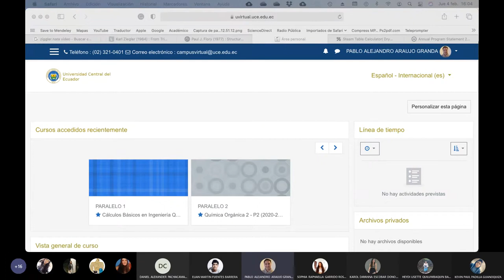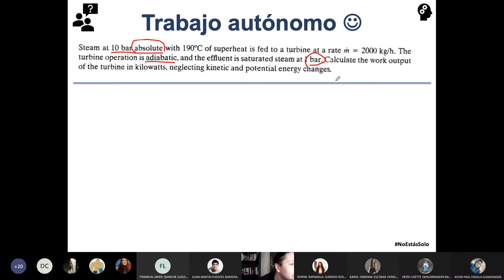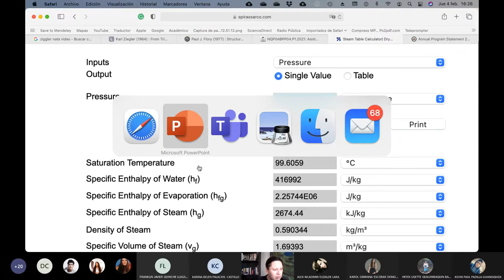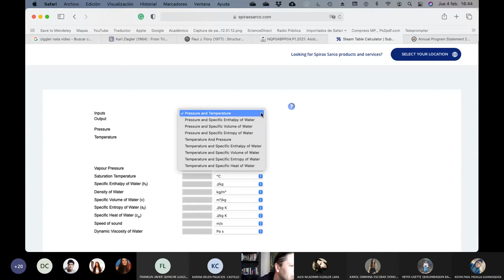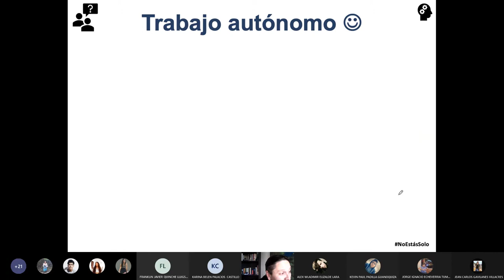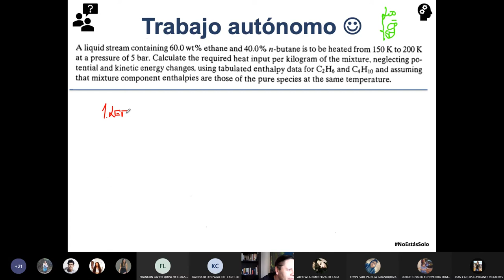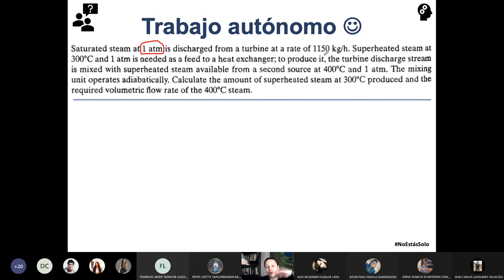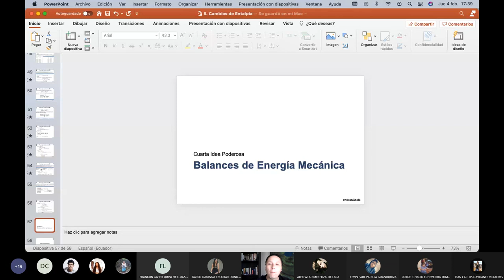04.02.2021 - Cálculos Básicos 2 - Ejercicios de Balances en sistemas abiertos y cerrados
En esta clase hacemos ejercicios de balances en sistemas abiertos y cerrados utilizando ya los conocimientos del cálculo de ∆H revisados en la asignaatura